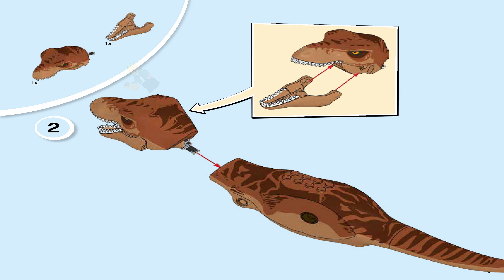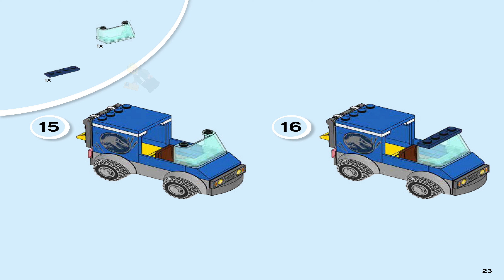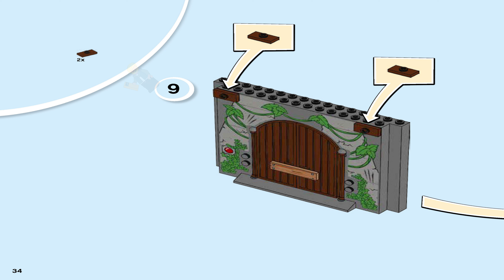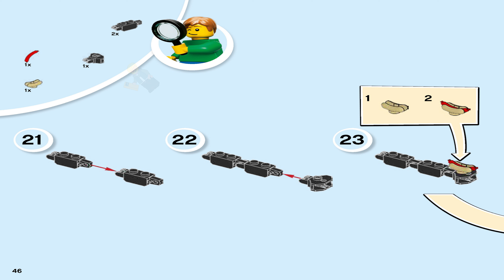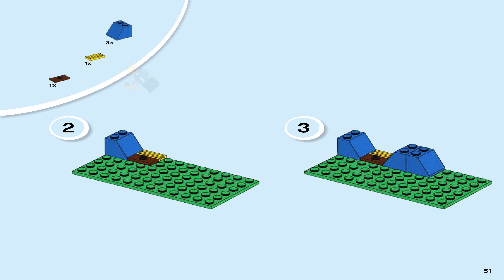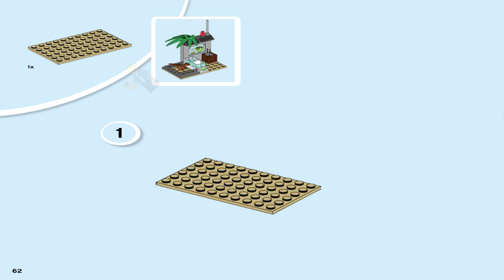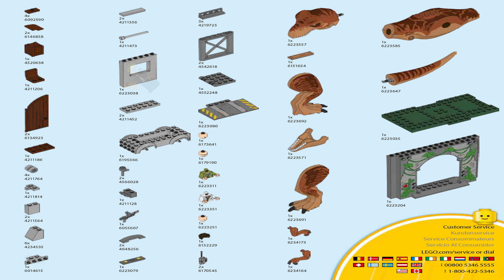LEGO Instructions - Juniors - 10758 - T. rex Breakout - Jurassic World: Fallen Kingdom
LEGO 10758 Instructions - Jurassic World: Fallen Kingdom - T. rex Breakout - Juniors

10758 LEGO Instructions from the LEGO Juniors Jurassic World: Fallen Kingdom theme will guide you how to build LEGO T. rex Breakout Juniors set 10758

Set Details:

Set Number: 10758
Name: T. rex Breakout
Pieces: 150
Released: 2018